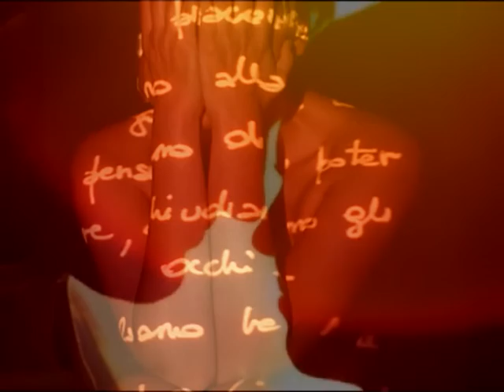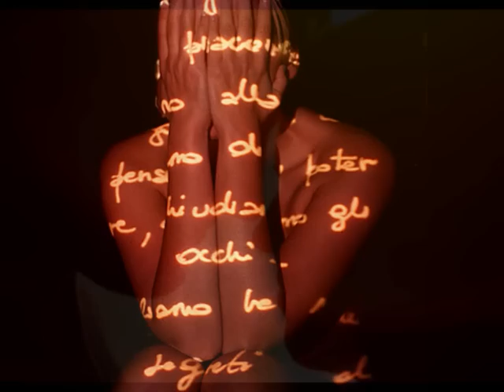ΕΛΕΟΝΩΡΑ ΖΟΥΓΑΝΕΛΗ - ΤΑ ΛΕΜΕ.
ΤΑ ΛΕΜΕ .
Αγαπημένε η ζωή
Κυλάει σαν ποτάμι
Πίνει απ' τα δάκρυα βροχή
Μα στάζει σε ένα τζάμι
Πες μου τι σημαίνει "τα λέμε"
Φεύγουν για πάντα οι στιγμές μ' ό,τι καίμε
Τα λέμε...

My dear, life
Is flowing like a river
Drinks rain from tears
But drips on a window
Tell me what does "see you" mean
The moments leave forever with what we burn
See you

Τόσο γενική αυτή η φράση
Ταιριάζει τέλεια στην κρύα σου στάση
Τα λέμε...
Να αγκαλιαστούμε τελευταία φορά
Να κλαίμε...

This phrase is so general
It fits perfectly to your cold attitude
See you
To hug for last time
To cry

Μπάσταρδε πονάνε οι λέξεις
Εγώ πεθαίνω και εσύ θέλεις να παίξεις
Τα λέμε!

You bastard, words hurt
I'm dying and you want to play
See you

Ποιός σου 'χει μάθει να σκοτώνεις με ψέμα
Σκληρούς ανθρώπους να πατάς σαν εμένα
Χειρότερο και από βρισιά
Τα λέμε...
Έπρεπε απλά να πεις
Αντίο...

Who has thought you to kill with lies
To walk over people like me
Worse than an insult
See you
You should've simply said
Goodbye

Πόση υποκρισία γλιτώνεις
Θέλει να έχεις ψυχή να πληγώνεις
Τα λέμε...

The amount of hypocrisy that you save
Wants you to have a soul to hurt
See you

Είναι της καρδιάς μου απορία
Ανωτερότητα δε θέλω καμία
Κυλιέμαι...

Is my heart's question
I don't want any superiority
I'm tumbling

Νομίζεις πέφτω χαμηλά Μα εγώ
τιμάω το τέλος και νιώθω

You think I'm falling down but I
Commemorate the end and I feel

Τα λέμε!

See you

Ποιος σου 'χει μάθει να σκοτώνεις με ψέμα
Τα λέμε...

See you

Αντίο, τελειώσαμε, φύγε!

Goodbye, it's over, begone!

Μην τολμήσεις να με βρεις ξανά
Δεν τα λέμε πια ποτέ
Θέλω μόνο να ξεχάσω

Don't you dare find me again
We will never see again
I only want to forget

Τα λέμε!

See you

Τα λέμε...

See you...

Άκου κάτι αληθινό
Αγάπη μου αντίο, πονάω... γαμώτο

Listen to smth real
My love, goodbye, I'm suffering. f.ck